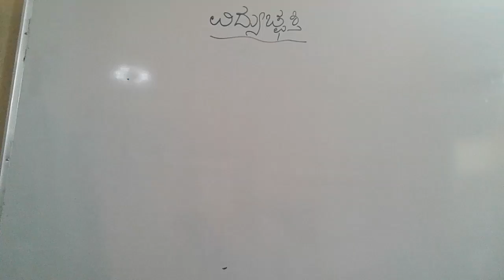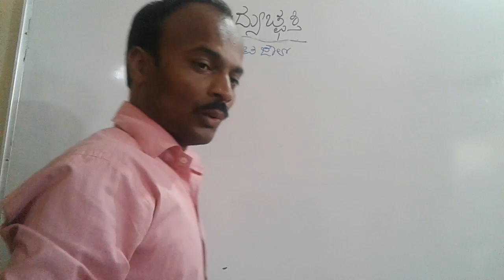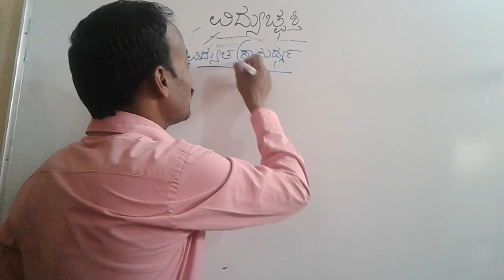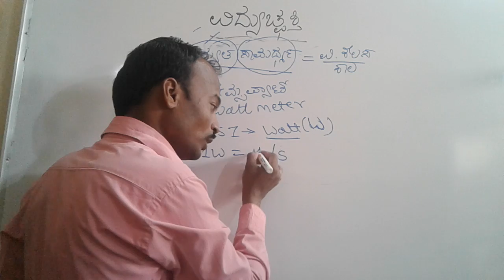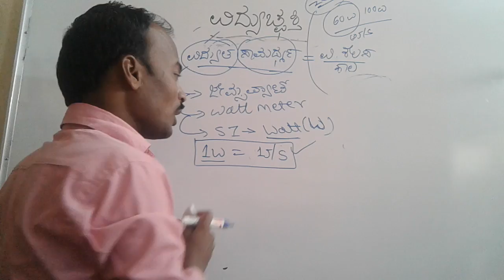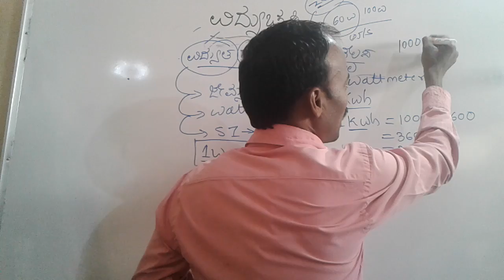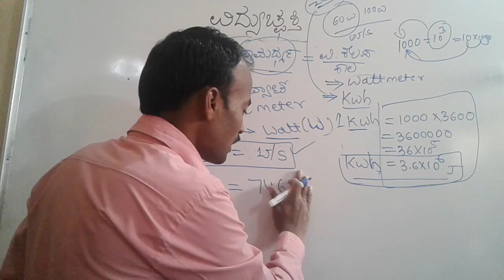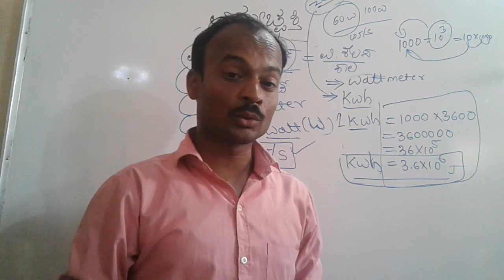Electricity-1/in Kannada by spkgkworld s.p.kumbar.sir.